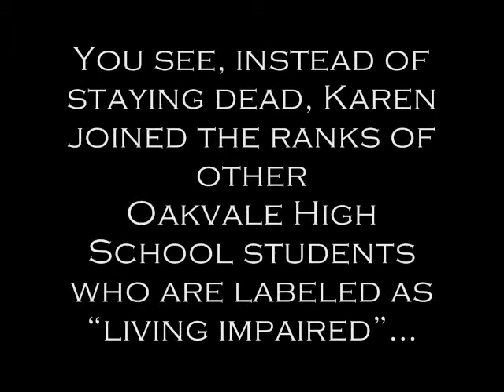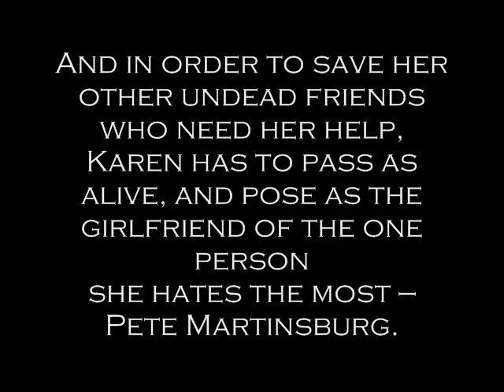Passing Strange Book Trailer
A book trailer made for Passing Strange by Daniel Waters.
The song is Mélodie by Yuki Kajiura.
Done in Microsoft Paint and Windows Movie Maker.